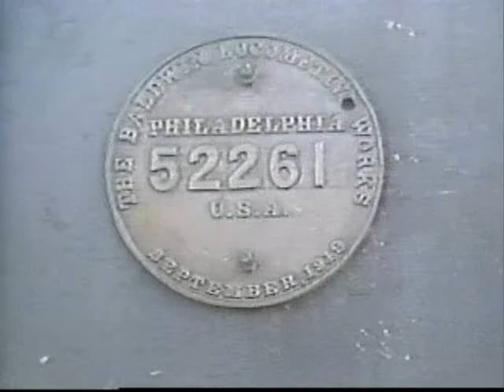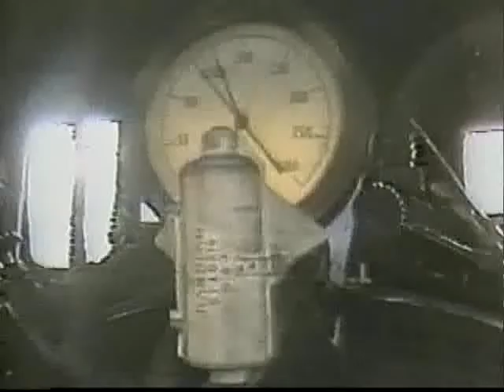WVRR Promo Part 1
This is a promotional videotape produced for the Whitewater Valley Railroad in Connersville, Indiana. This was intended for use at meets and meetings to recruit new members. In two parts due to its length.